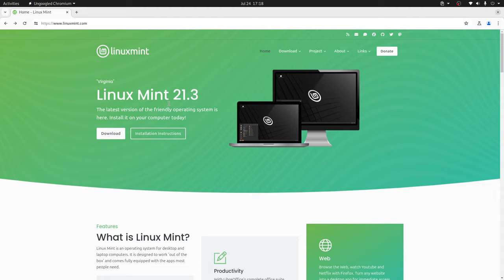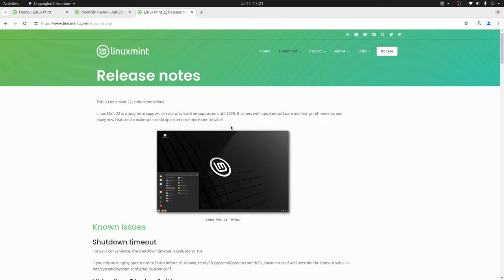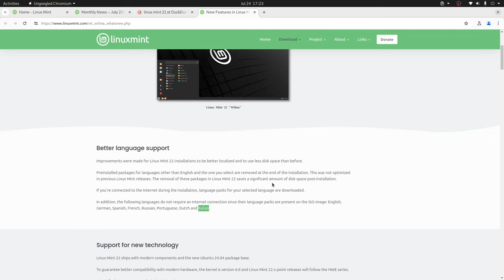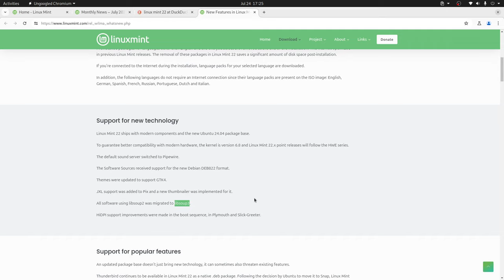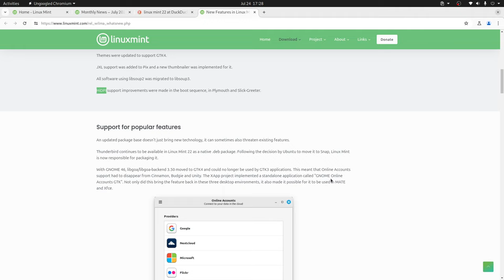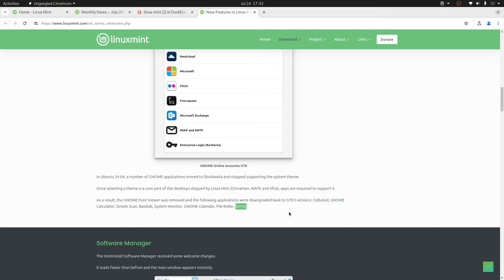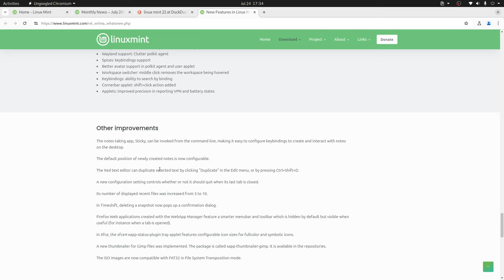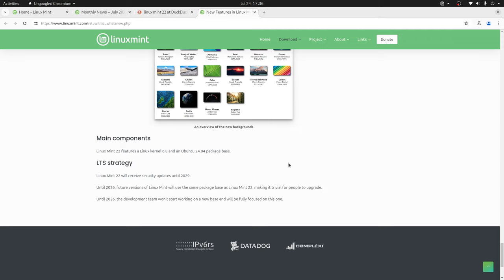Linux Mint 22 (Wilma) ya está listo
Linux Mint 22 (Wilma) está listo se anunciaron mejoras importantes y soporte extendido hasta 2029.

Highlights
🚀 Linux Mint 22 está “listo” pero no disponible para descargar.
📝 Anuncio de lanzamiento se dará esta semana con detalles sobre actualizaciones.
💾 Soporte extendido hasta 2029, lo que garantiza estabilidad.
🌐 Mejora en la selección de idiomas durante la instalación, ahorrando espacio.
🖥️ Basado en Ubuntu 24.04, con kernel 6.8 para mejor compatibilidad.
📦 Se mantendrá Thunderbird, evitando la migración a Snap.
🎨 Cambio a GTK4